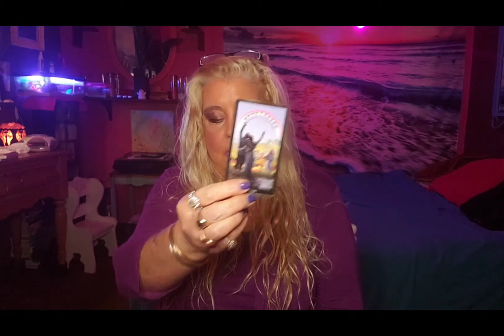SCORPIO You're strong in love the week of November 8, 2021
*BE WARNED OF SCAMMERS!  Everything I offer and all of my legitimate links are found here and on my